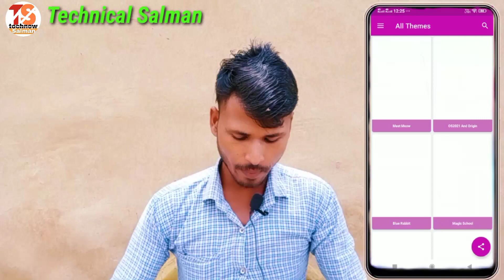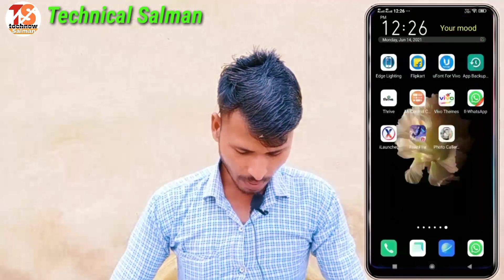How To Vivo y20 Add To in Display Finger Screen 🔐 Lock || in Finger Lock 🔐 On Vivo y20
Vivo Y20 phone mein in display fingerprint unlock
Vivo y20 in display finger unlock Vivo Y20 main in finger screen lock Kaise lagaye how to Add to in finger screen lock on Vivo y20